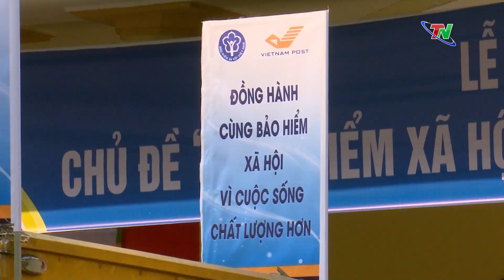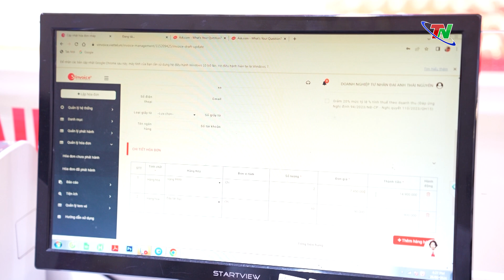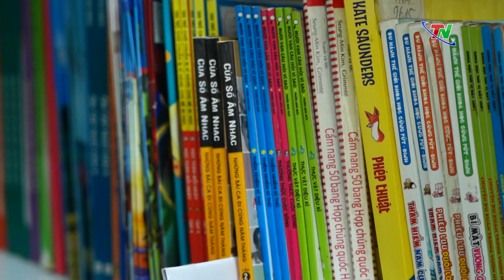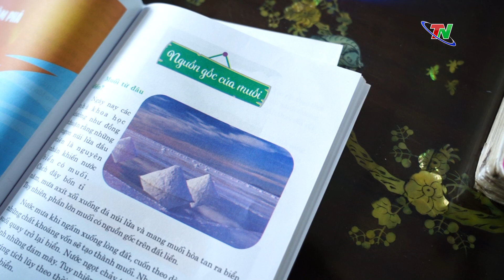Attracting children to summer reading space – Thai Nguyen News 18/7/2024 | Thái Nguyên TV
During the summer days, in addition to summer trips and life skills classes..., many parents train their children in the habit of reading. This is one of the healthy ways of entertainment that not only helps children expand their knowledge and relax their minds but also limits the attraction of smartphones and social networks.